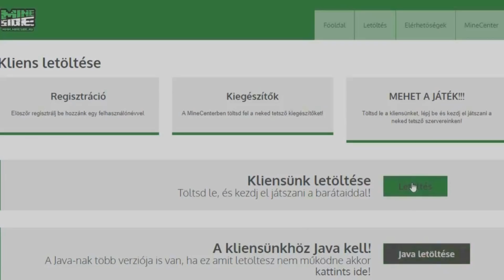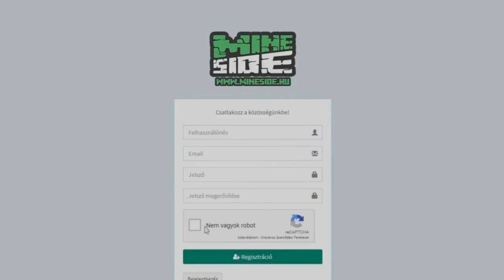MEGTALÁLTAM MESSIT A MINECRAFT-BAN!